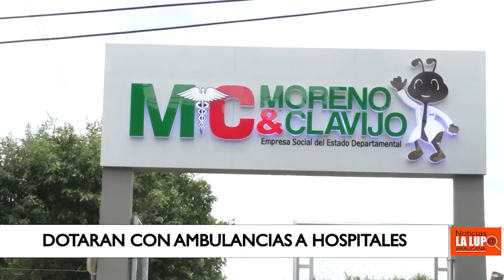ESE MORENO Y CLAVIJO DOTARA DE AMBULANCIA ALGUNOS HOSPITALES DEL DEPARTAMENTO DE ARAUCA